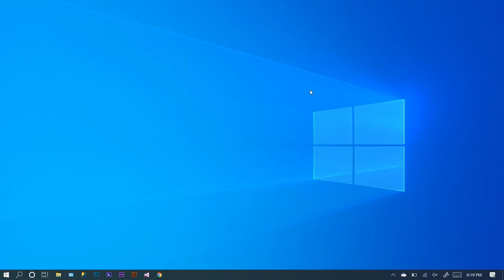Cannot access 192.168.1.1 (PLDT) WIFI router login page | quickTutorial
Wanna change the default UserID and Password of your Wifi router but you can't do it because of this problem? Here's a quick fix!

wifi router login page access connection not private router change user id password change access denied can't reach login page wifi router PLDT philippines pldt Fibr connection internet no internet access change wifi password how to change how to access WIFI login page 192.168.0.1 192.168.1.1 login page error router website changee configurations this site can't be reached router